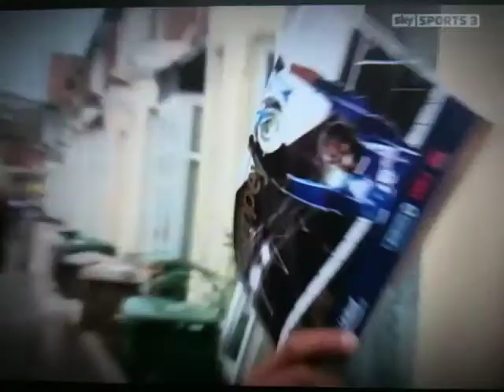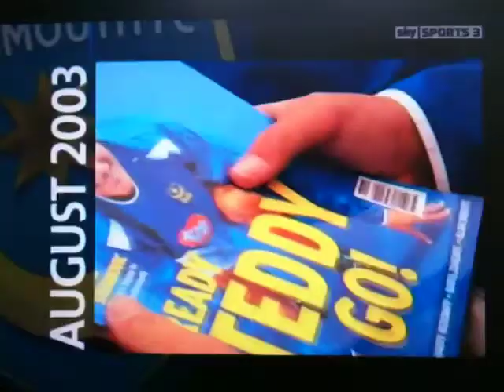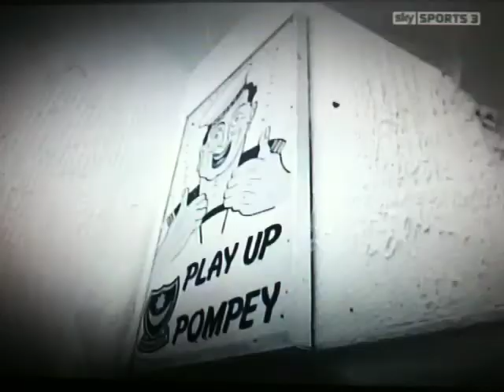Premier League World: Portsmouth FC Enter Administrartion 4.3.2010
Highlights From Premier League World